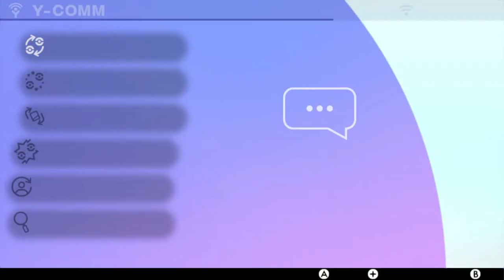New Dress // Pokémon Sword and Shield // Telugu Gameplay